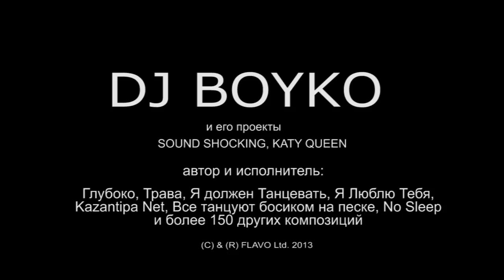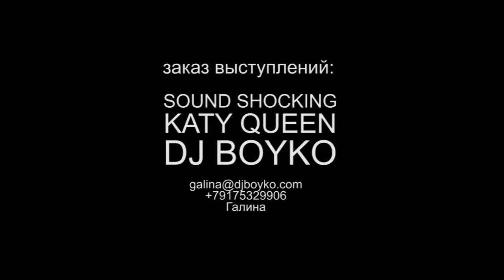Dj Boyko - Megamix (Глубоко, Босиком на песке, Трава и много другого)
Заказ выступлений Dj Boyko, Katy Queen, Sound Shocking.

Сергей Бойко - известный российский ди-джей, музыкант и саунд-продюсер.
Великолепный артист, харизматичная натура. Своим обоянием и безупречным музыкальным вкусом он бесповоротно и надолго покорил публику. Заслуженно входит в топ хедлайнеров России.
 Автор многочисленных клубных хитов, среди которых "Я Должен Танцевать", "Глубоко", "Трава", "Я Люблю Тебя", "Все танцуют босиком на песке", "Я для тебя", "Мечтать", "Холодный город", "На Вечеринке", "Grapevine", "Welcome", "I Miss Your Love" и других ярких композиций. Его сет -- это не просто подборка отличнейшей музыки, со звуковыми волнами он передает окружающим мощнейший заряд энергии. Стоит ему встать за вертушки, и тайфун драйва обрушивается на аудиторию. Ему нравится многоцветье жанров, поэтому его миксы могут быть наполнены музыкальными стилями house, progressive, electro, breaks так и trance. Как Автор работает под псевдонимами: Dj Boyko, Sergey Boyko, Sound Shocking.
Сергей Бойко не только сводит пластинки, также успешно проявляет себя в роли шоу-мэна. Очень часто его можно встретить в роли ведущего различных шоу-программ, акций и закрытых мероприятий.

Мегамикс из авторских треков Сергея Бойко + Bonus: Oceana-Put Your Gun Down (Sergey Boyko remix)
Fariama  (Dj Boyko feat. Diva)
Высоко  (Dj Boyko & Sound Shocking)
Rocking Beat (Sound Shocking)
Я должен танцевать!  (Dj Boyko & Sound Shocking)
На Вечеринке  (Dj Boyko & Sound Shocking)
Оранжевая Страна  (Dj Boyko & Sound Shocking)
Все танцуют босиком на песке  (Dj Boyko & Sound Shocking)
Пусть Будет Так  (Dj Boyko & Sound Shocking)
Benson  (Sergey Boyko)
Bonus:
Put Your Gun Down (Sergey Boyko remix) - Oceana